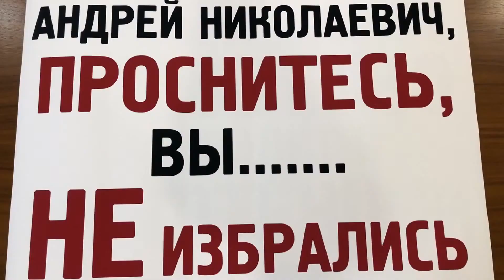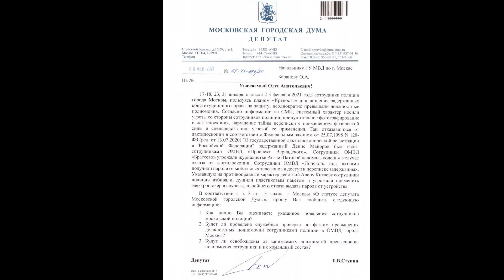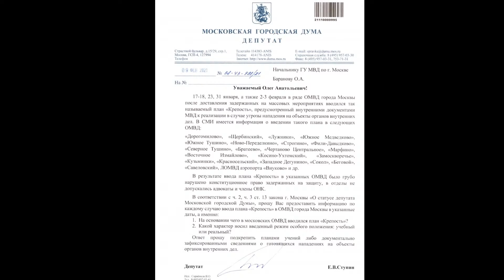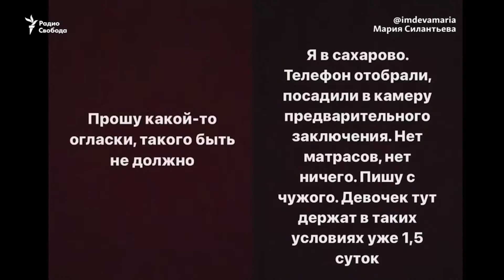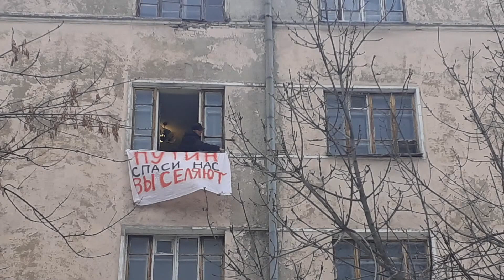Давление на коммунистов. Причины протестов. Беспредел на Соколиной горе.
Обсудили главные новости этой недели.

✅ Мы можем изменить ситуацию в стране! Всё в наших силах и наших руках!
✅ Активной борьбой, публичными акциями и митингами мы можем донести до власти недовольство в отношении того, что творится в стране!